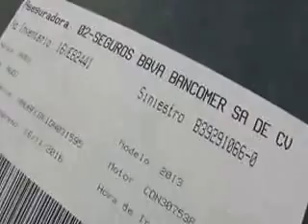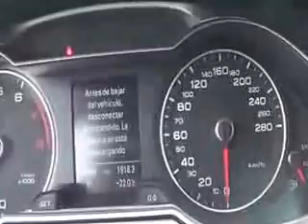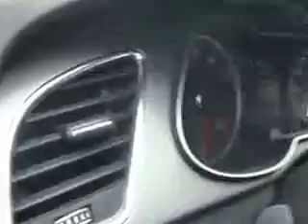SUBASTASMA AUDI, A4 TRENDY PLUS 2013